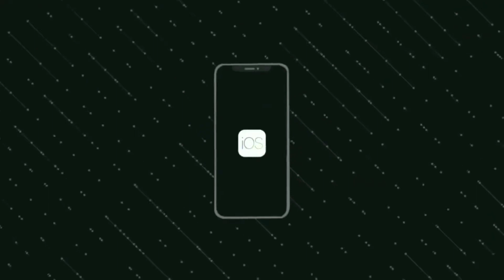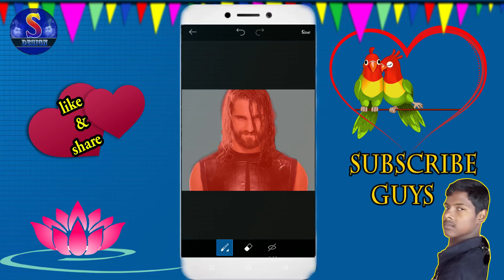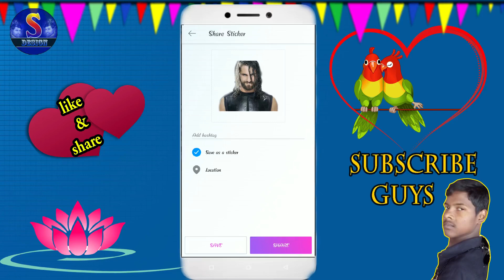how picsart cut | surya design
Rajan Graphics ;

Baskar digital & graphics designer ;

marriage banner psd  ;